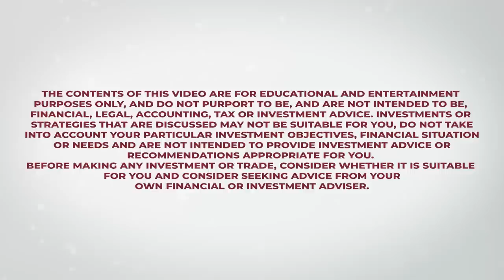Mohnish Pabrai's Chat with students at the Rotman School of Management on March 03, 2023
00:00:00          Introduction
00:03:51          Lunch with Warren
00:08:47          Buffett’s 2022 Shareholder Letter
00:17:00          “Circle the Wagons” approach to investing
00:19:26          The Nifty Fifty in 1970s
00:22:07          Rakesh Jhunjhunwala
00:24:53          How to “Circle the Wagons”
00:31:03          Finding a great business
00:33:15          IBM
00:38:52          Li Lu
00:47:02          Moutai
00:50:42          Evaluating management
00:53:31          Coca-Cola
00:56:00          Reysas
01:01:48          Circle of competence
01:03:41          John Arrillaga
01:06:28          Satyam Computers
01:10:25          Investing in China